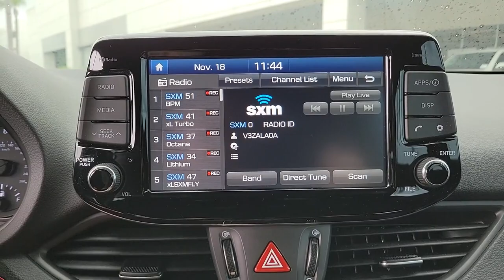2018 Hyundai Elantra GT Titusville, Vero Beach, Melbourne, Viera, Merritt Island, FL 210238B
Intense Blue Used 2018 Hyundai Elantra GT available in Merritt Island, Florida at Island Auto Group. Servicing the Titusville, Vero Beach, Melbourne, Viera, FL area.
2018 Hyundai Elantra GT Sport - Stock#: 210238B - VIN#: KMHH55LC7JU075193

1850 E Merritt Island Causeway